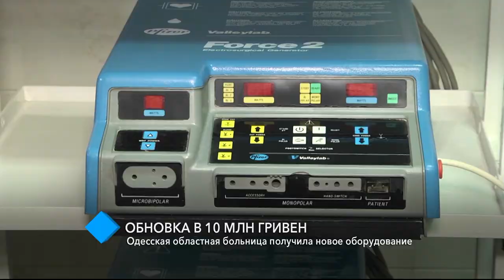Одесская областная больница получила новое оборудование